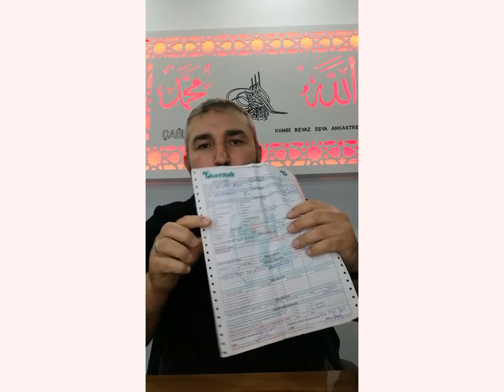Evinize çağırdığınız ustalara dikkat !!!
merkez kombi servisi diye aranıp başınıza neler gelecek bilginiz olsun aynı problemi yaşayanlar video altına yorum bırakabilirler.